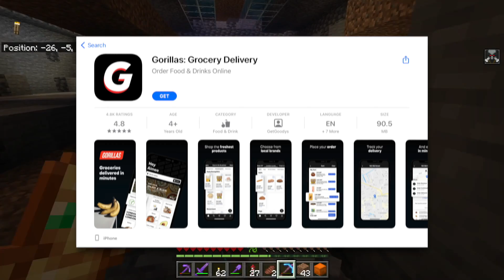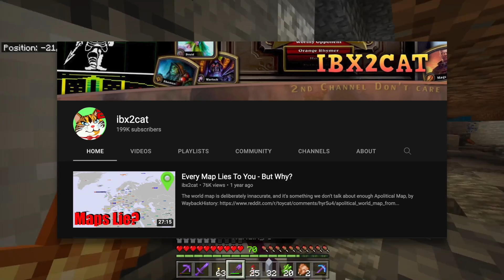An Hour Long Rant While I Vaguely Play Minecraft (535)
In this episode, I go deep. Below the ground I mean

This Video Was Edited By:
Harrison Gray